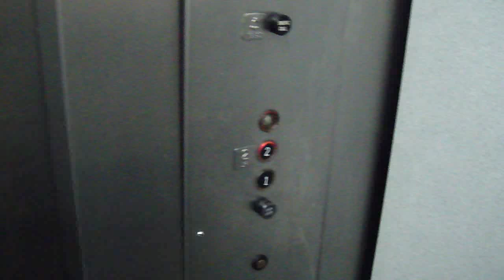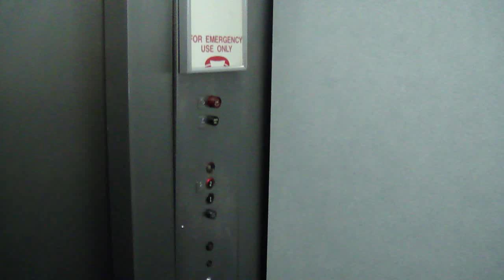Otis Lexan Hydraulic Elevator at Chesterfield Mall (Old Wing), Chesterfield, MO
[Featuring Dieselducy]  I remembered yesterday that on October 20th, TheElevatorChannel turned two years old!  Thanks so much for 2 successful years on TheElevatorChannel!  As of December, I will have been filming elevators for a total of three and a half years between both my old and current accounts.

Follow me on